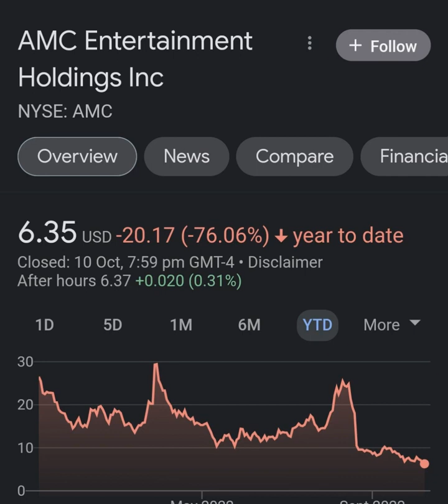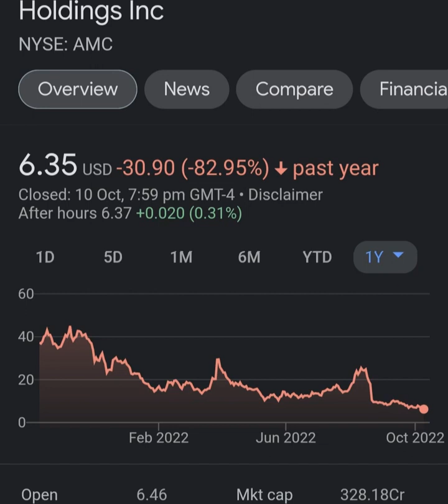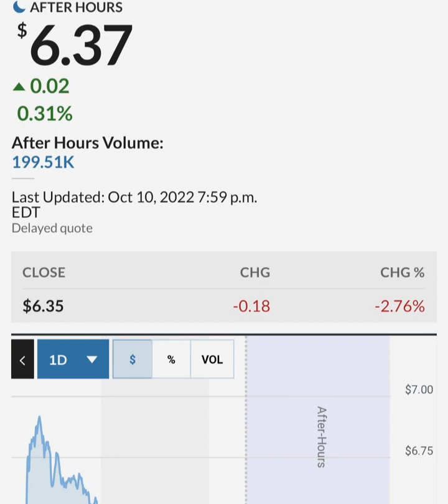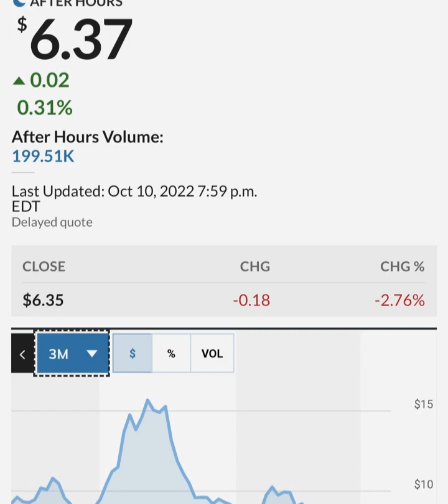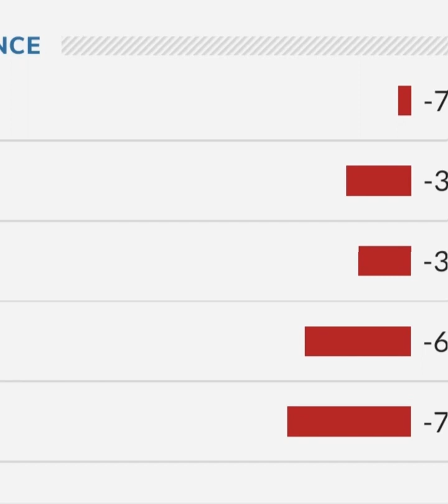GARY GENSLER STILL PAID BY GOLDMAN SACHS ! 🔥 – AMC Stock Short Squeeze Update